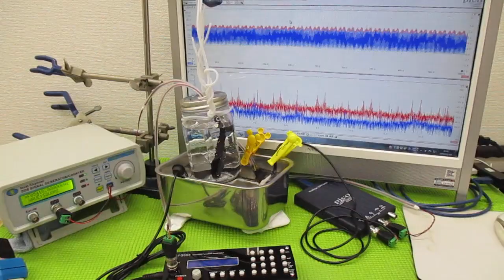メガヘルツの超音波発振制御プローブを利用した実験動画